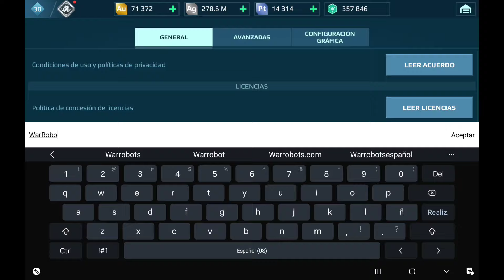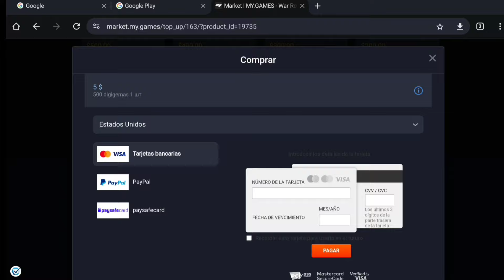RECLAMA TU REGALO🎁 TOTALMENTE GRATIS‼️‼️ 30🔥POTENCIADORES | War Robots WR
Obten un paquete de premio totalmente gratis!!
solamente tienes que anotar este código (WarRobots10) y automáticamente obtendrás los 30 potenciadores que te puede ayudar al jugar.
LIKE si te gustó el vídeo mi brodi🙂

código de autor: turbo_29